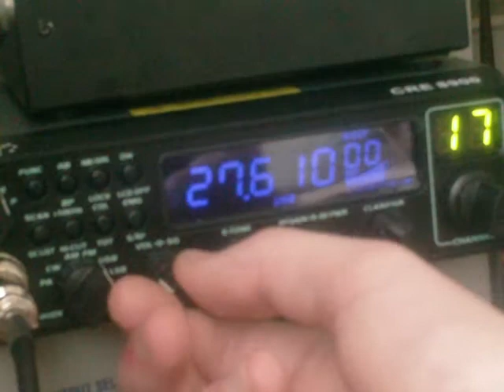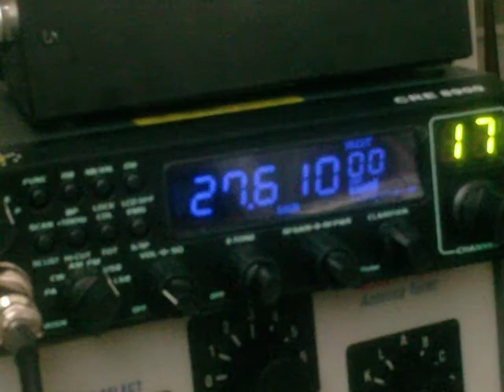1AT435 5AT146 (not 5AT136!) QSO 27.610 MHz USB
27610kHz 27610MHz I wasn't sure if it was 5 alpha tango 136 or 5 alpha tango 146 so I put both in the title of the video.  5 division Venezuela QSO with 1 division Italy QSY from 27.555 USB heard on July 8th, 2012 in Richmond, VA on a CRE 8900 radio with a dipole antenna.